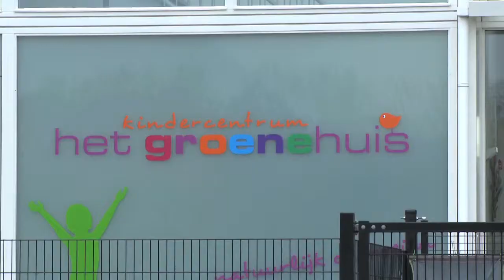Gezonde kinderopvang - Tranzo - Tilburg University - AWPGB